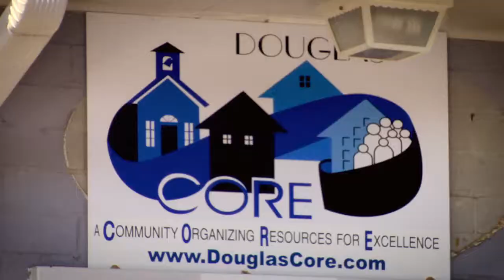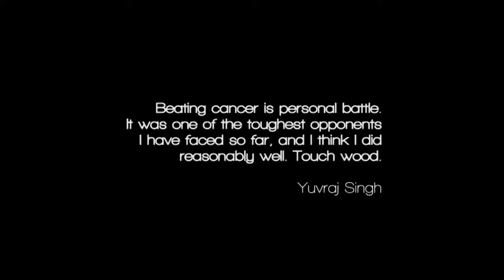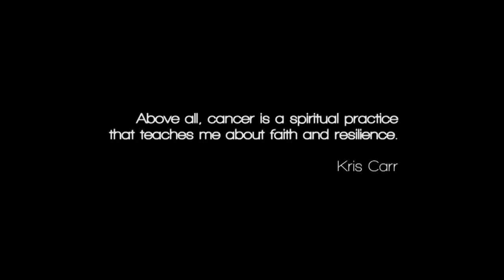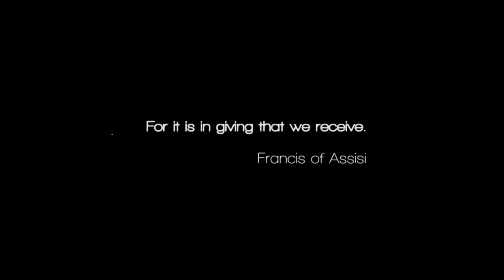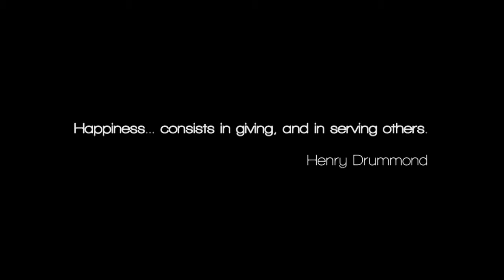Servings E210 - American Cancer Society